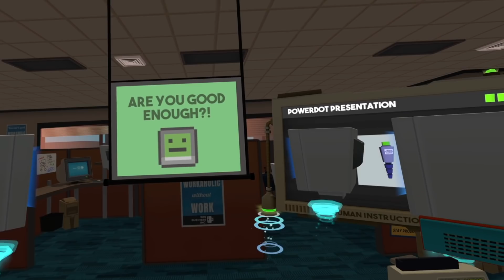THE WORST OFFICE EMPLOYEE - Job Simulator (VR)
Today we play job simulator as an office worker and realize I am the worse employee